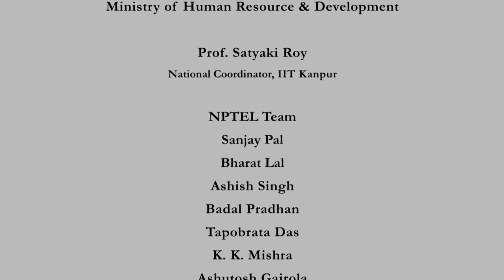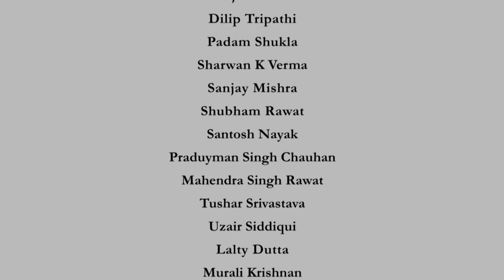Introduction - Basic Calculus 1 and 2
Introduction - Basic Calculus 1 and 2 by Prof. Parasar Mohanty, Department of Mathematics and Statistics, IIT-Kanpur